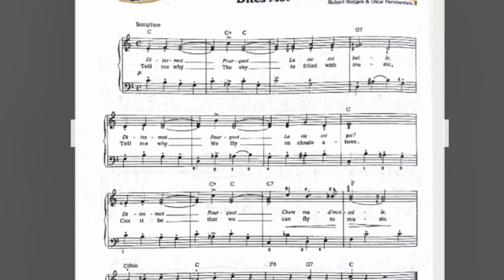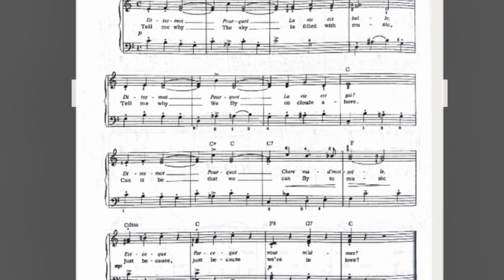Importance of sight reading: From "Dites Moi" (tutorial video)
The music is from "Rodgers&Hammerstein Children's Songbook". The book is published unknown year!!! It looks sooo old but the music is soooo new!!! And has great melodies with great exercises for improving the skill. We would like to introduce one of the music from the book. Thank you!